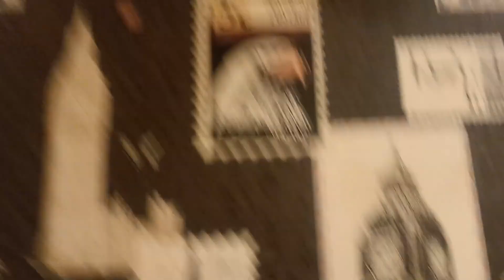Pizza Bake Vlog - Week end enjoy kiya - Bachhon ko unki pasand ka dinner krwaya